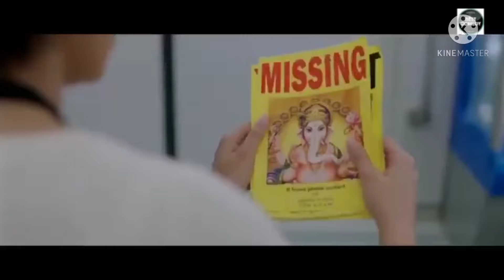PK . Amir khan movie scenes